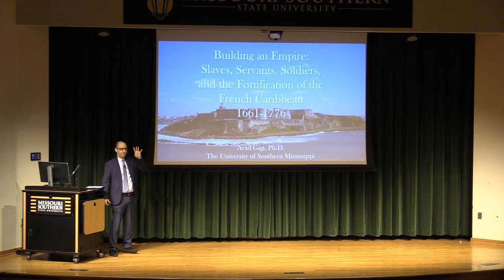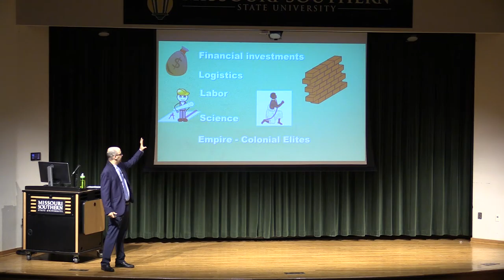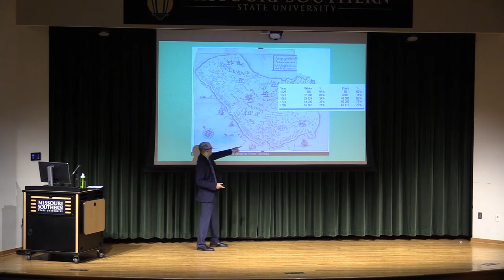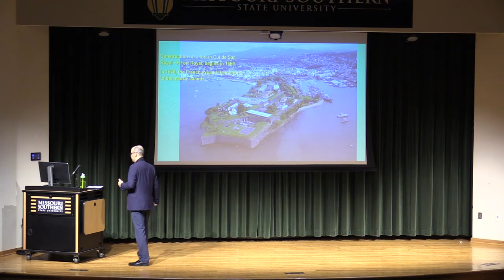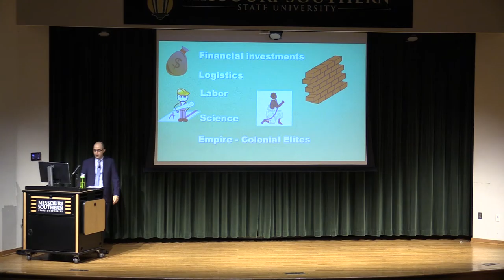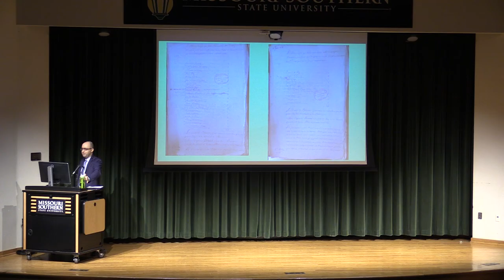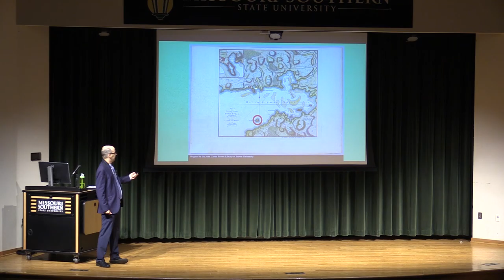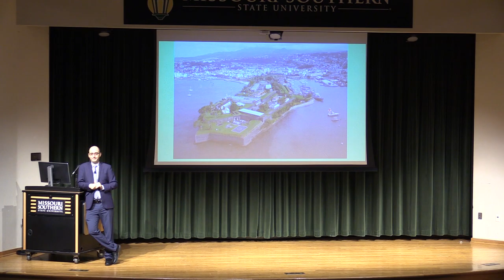Caribbean Theme Lecture series Building an Empire with Dr. Arad Gigi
Building an Empire: Slaves Servants, Soldiers, and the Fortification of the French Caribbean 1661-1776